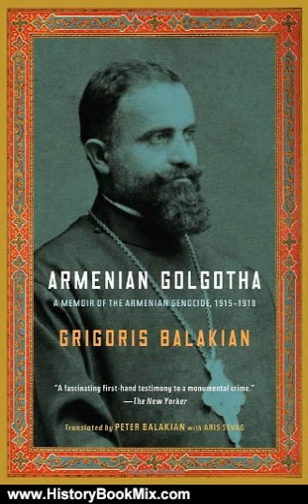History Book Review: Armenian Golgotha (Vintage) by Grigoris Balakian, Peter Balakian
This is the summary of Armenian Golgotha (Vintage) by Grigoris Balakian, Peter Balakian.